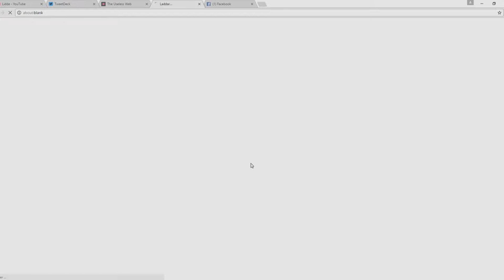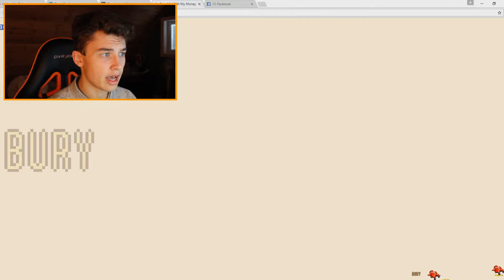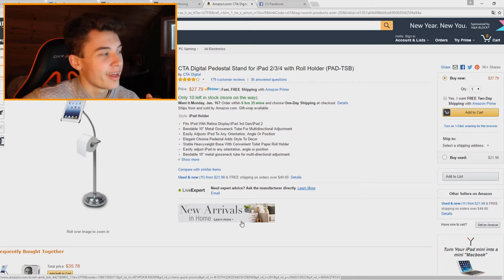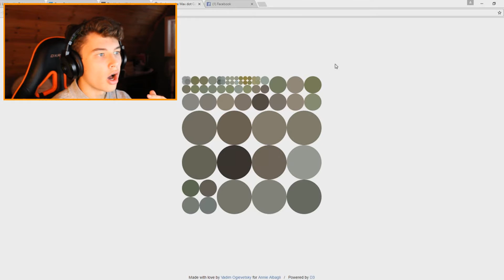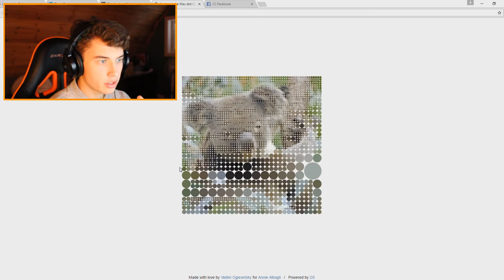Genier ligger bakom den här hemsidan..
Idag bjussar jag på en grym video, hoppas ni diggar den!♥

▼ SOCIAL MEDIA ▼
♦Snapchat➜ ytlidde
♦Skype➜ lidd33public

▼ LÅTAR I VIDEON ▼
♫Intro:  Zara Larsson - Ain't My Fault (R3hab Remix)

■ Ha det bättre än bäst!